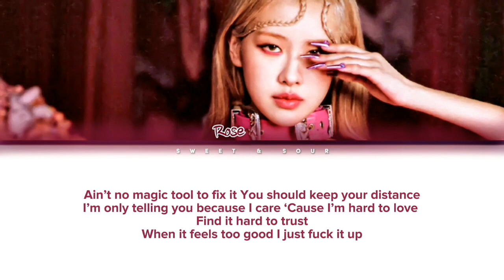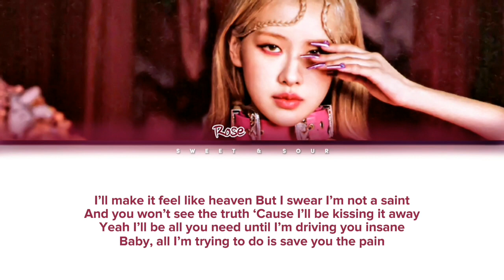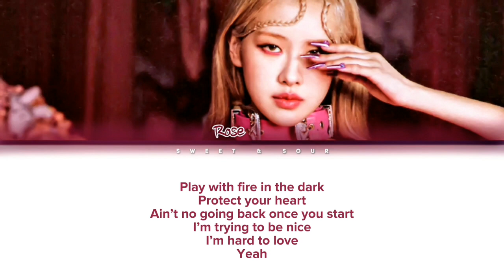Hard To Love by BLACKPINK Rose - (Color Code Lyrics Video)